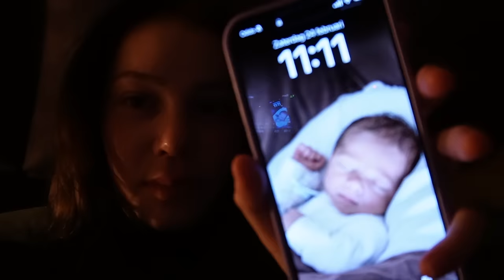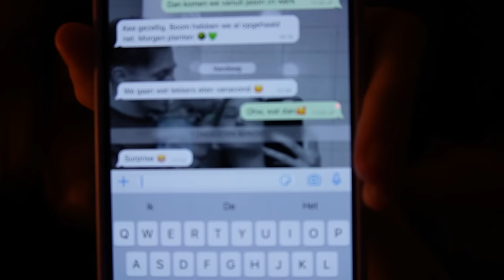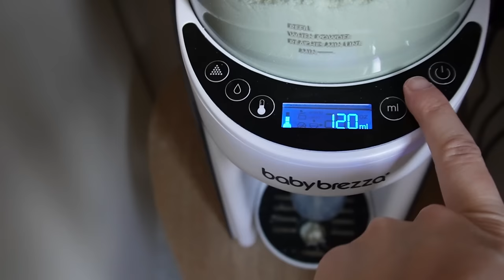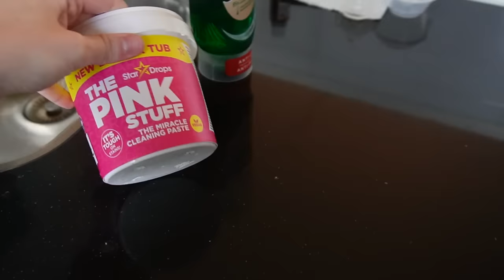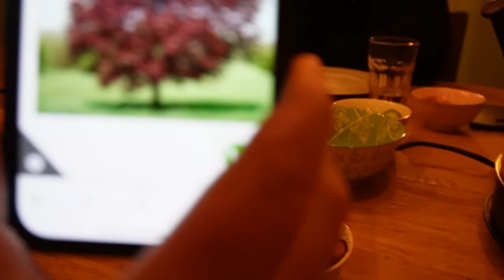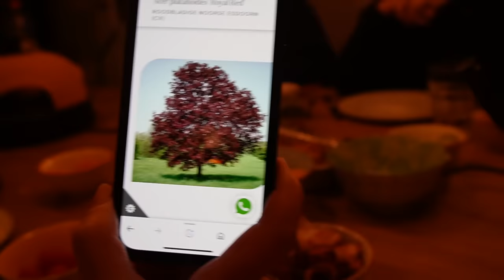DAY IN THE LIFE WITH A NEWBORN 👶🏼 | SEM DE CONINCK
Leuk dat je kijkt naar een nieuwe video en hopelijk tot de volgende! Liefs! xxx